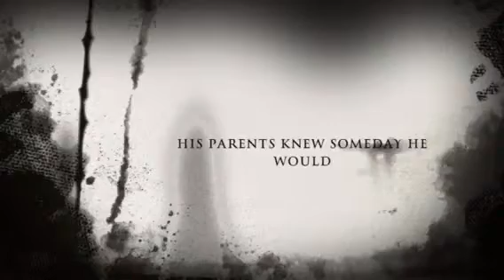Fun at the Halloween Spirit Store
halloween,scary, kids, parent humor, terror, horrified 4 year old, spirits,funny,scared boy,fear, costumes, goblins, Halloween decorations scare boy, parents make iMovie at Halloween store.